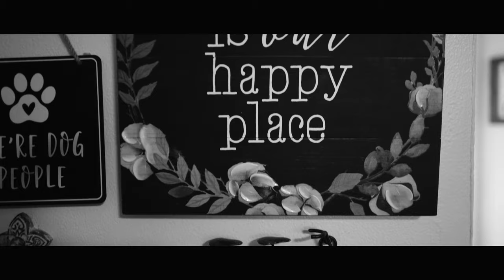Letter to You